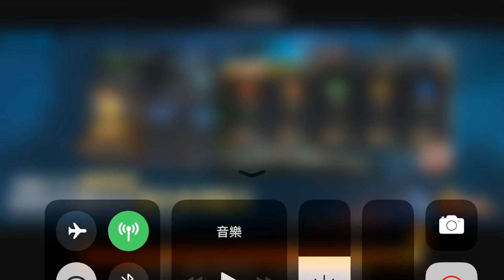《魂斗羅：歸來》Contra 第六關BOSS戰 手機遊戲玩法與攻略教學!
2. 將訂閱旁邊 "鈴鐺" 打開!
3. 打勾"我想收到這個頻道的所有通知" 儲存!
4. 請幫忙分享影片與推廣，謝謝大家!